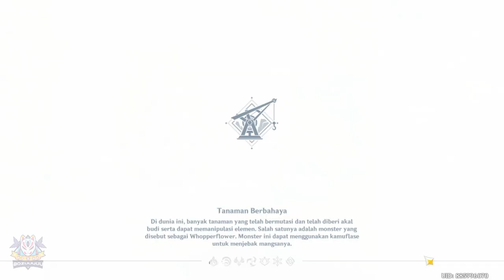Peta Harta Karun Treasure Hoarder | Chasm | Liyue | 【Genshin Impact 3.8】